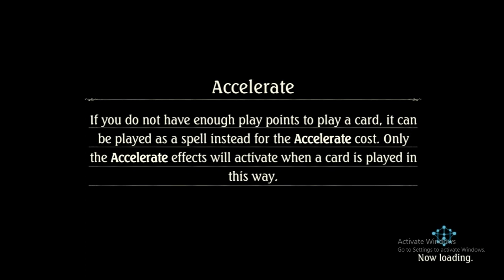MEGURINE LUKA BATTLE - Homecoming And Hornet Strike Card Play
Around 20% winrate. Keep one 5 play point spell Homecoming on your starting hand or at the redraw phase.